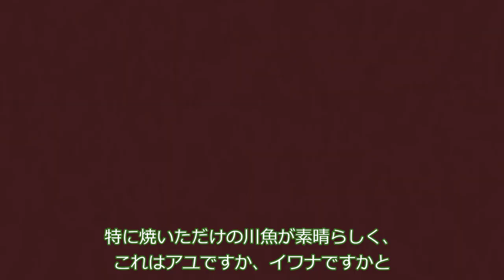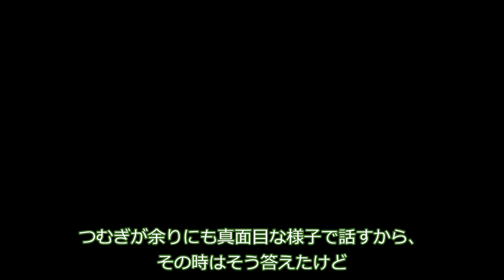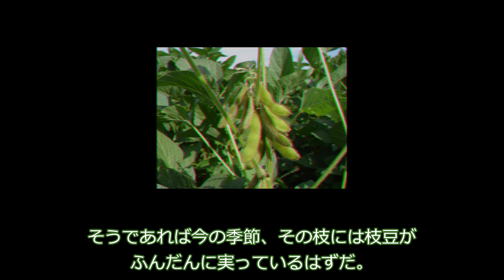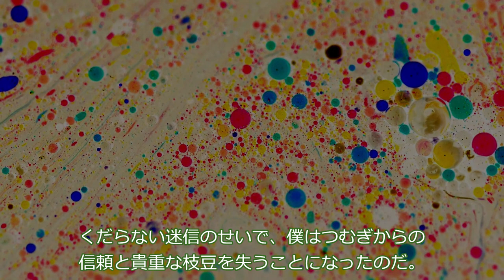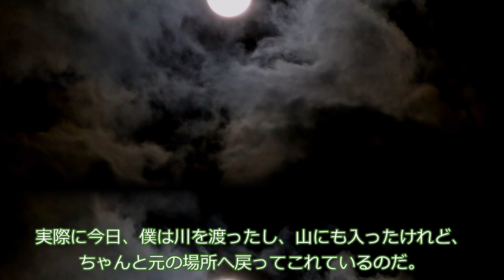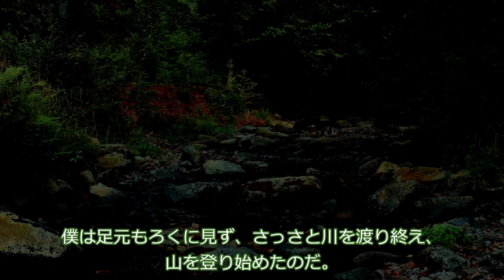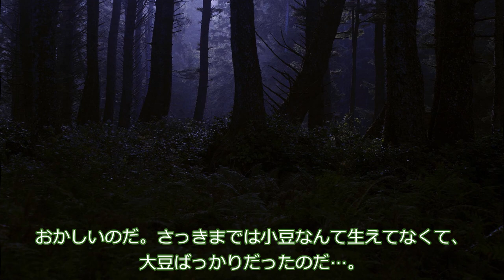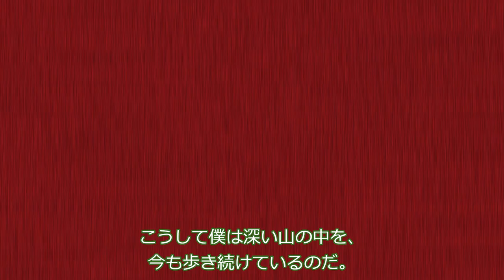ずんだもんと神隠し【VOICEVOX 怖い話】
「この山には神様がいる。山を侵せば祟りがある。」
夏休みに訪れた小さな村の言い伝えを迷信だと笑うずんだもんだったが…。

素材：
坂本アヒル　さん
ふじふじ　さん
泣きながら走ってるずんだもんBB